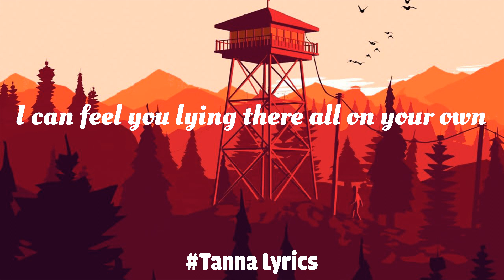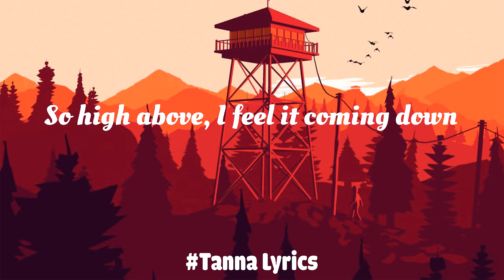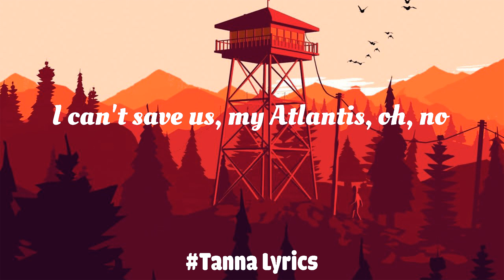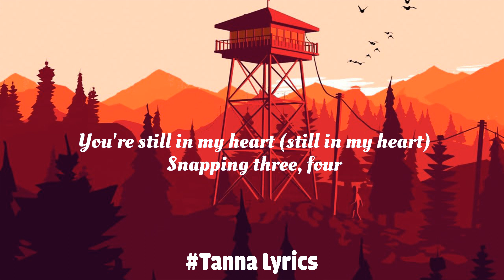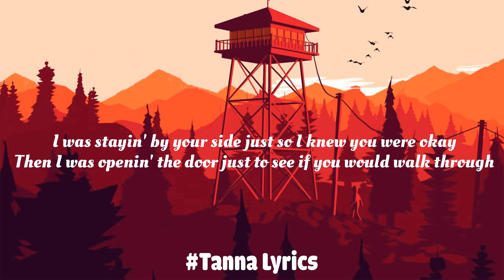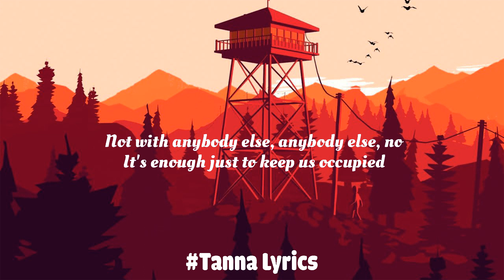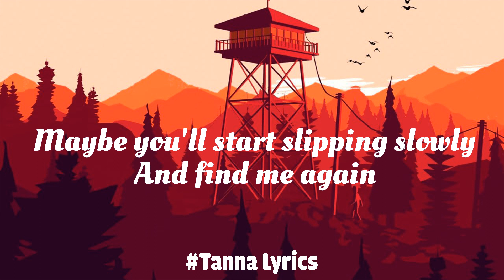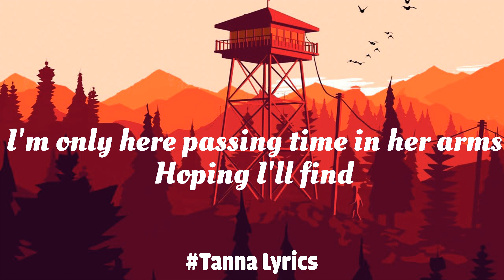Seafret - Atlantis (Mix Lyrics), Rex Orange County, Rosa Linn & Joji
The Shade - Rex Orange County (Lyrics)